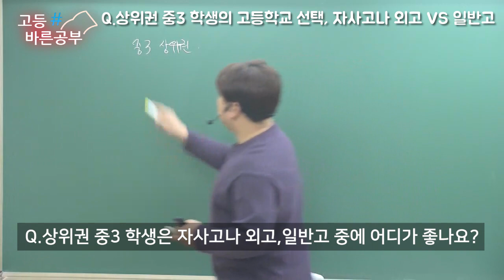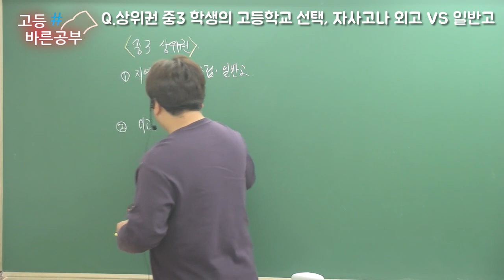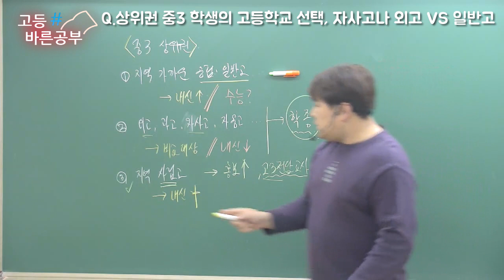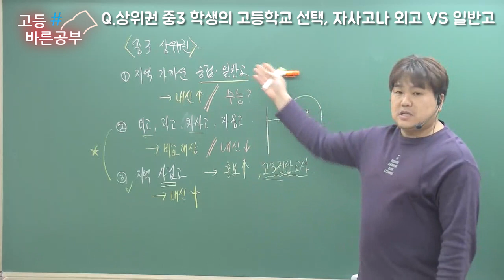상위권 중3 학생의 고등학교 선택, 자사고나 외고 VS 일반고!! | 고등바른공부